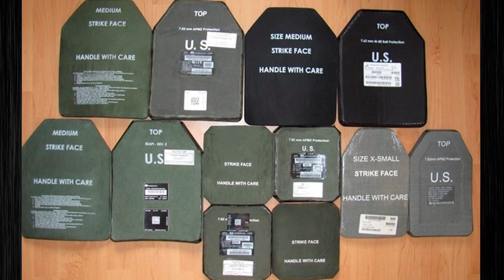Сравнение бронежилетов MBAV. EAGLE vs FLYYE [Моделирование с Глюком]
Сравнение бронежилетов (а точнее "плейт керрьеров") MBAV. Оригинальный Eagle и китайский Flyye.